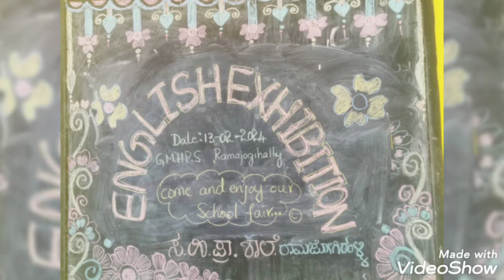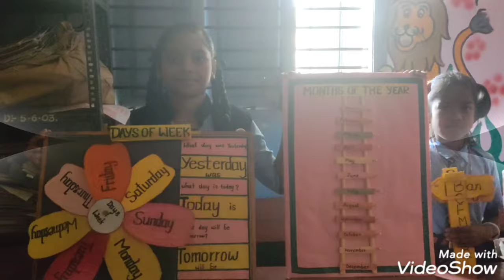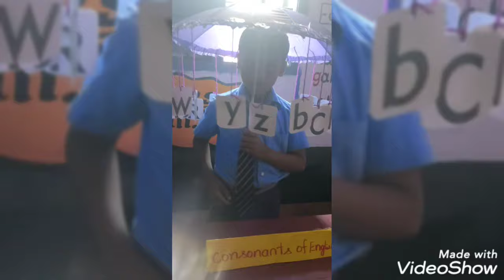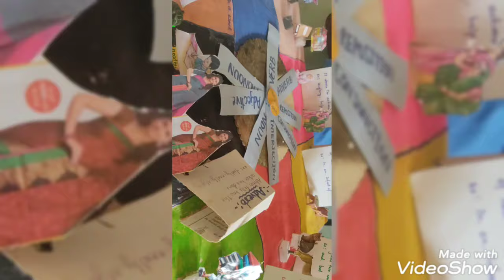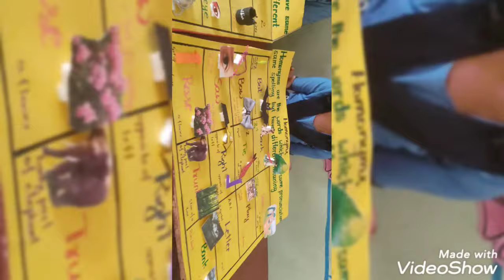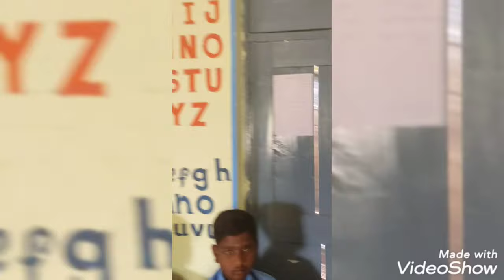GMHPS Ramajogihalli English Exhibition